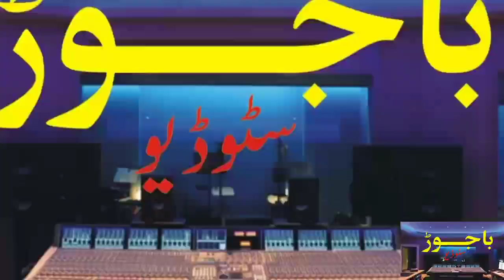Bajaur studio 2020 me pakistan cricket team ke karkrdagie babar azam no 1st batsman in pakistan